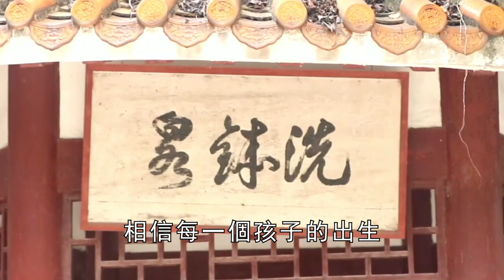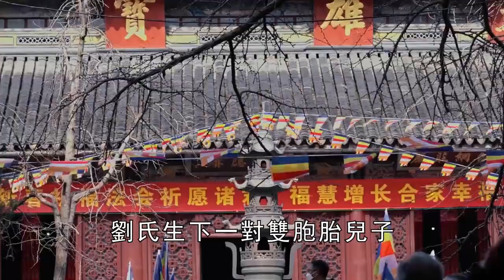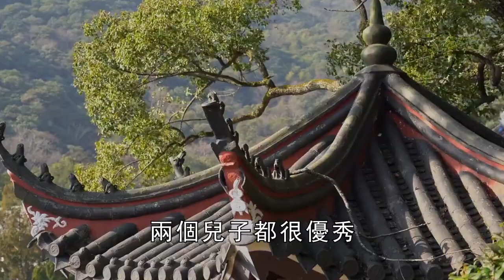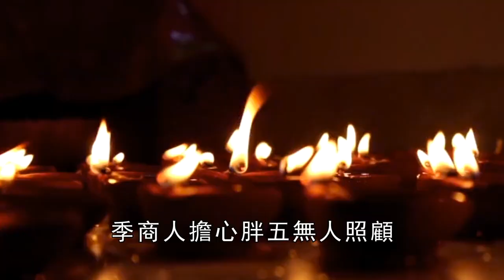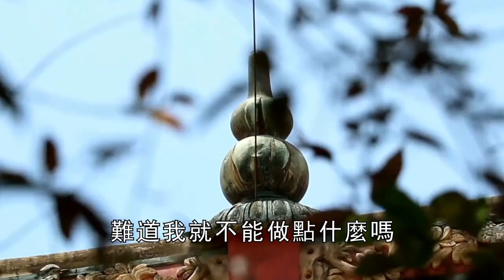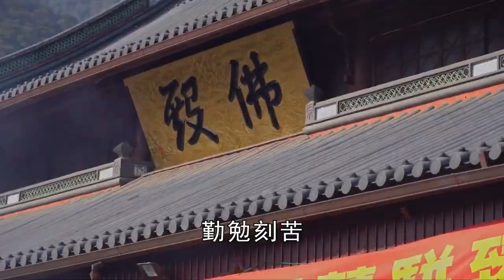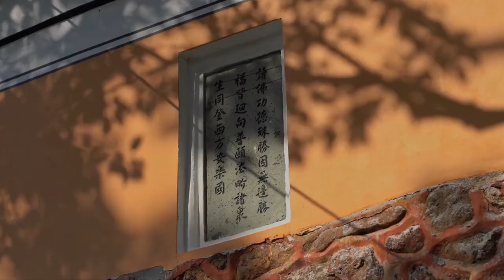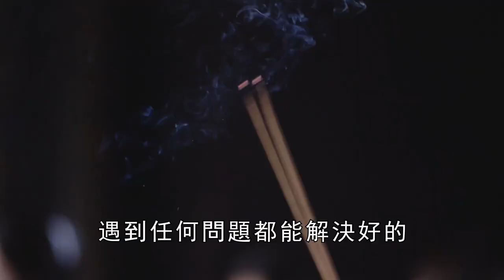恭喜了！ 這3個時間點出生的孩子，是專門投胎來報恩的！ 家庭必定有錢有福！ 快來看看你家孩子是嗎 | 佛說